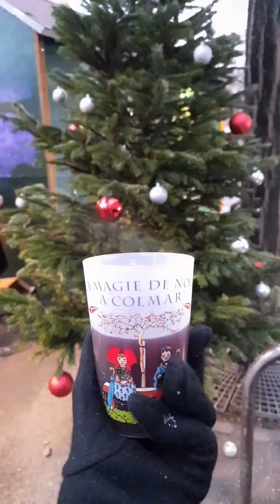Christmas Market || Colmar || France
isa ang colmar sa pinakamagandang lugar na gusto kong puntahan. christmas christmastree light france. buti nalang hindi masyadong malayo kung magsasakyan papunta doon.